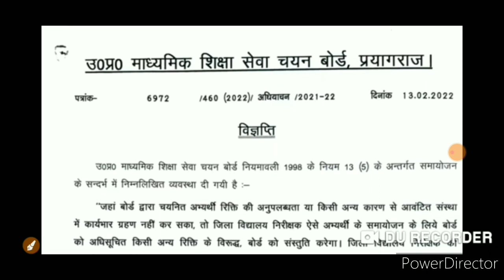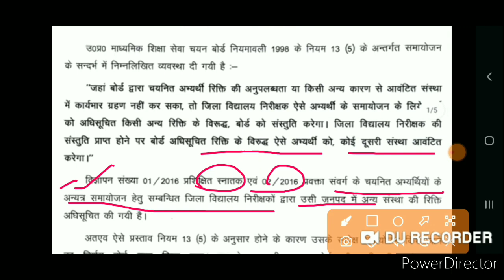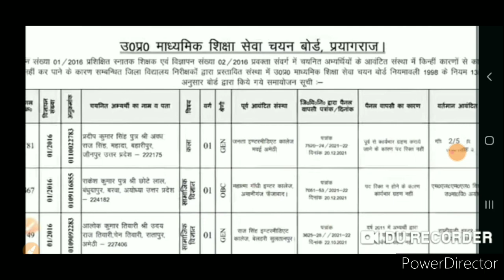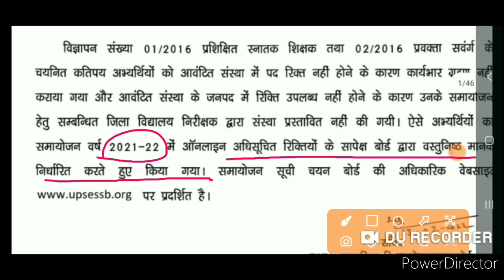चयन बोर्ड से दो नोटिस जारी ।।समायोजन का इंतजार कर रहे अभ्यार्थियो के लिए बहुत बड़ी खुशखबरी।।